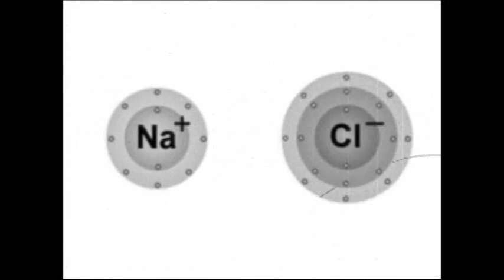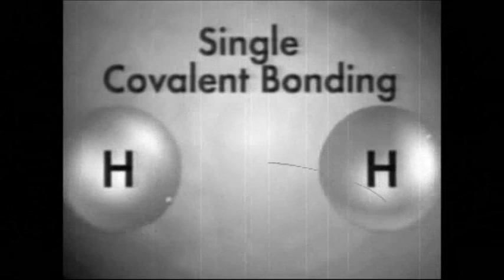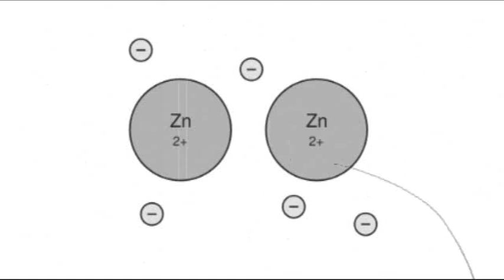Chemistry for Dummies: Chemical Bonds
Hosts Ian Lepo and David Oles discuss the three types of Chemical Bonds in this first episode of Chemistry for Dummies. They explain ionic, covalent and mettalic bonds. This is a great way to review for an exam or learn material which your teacher did not teach well!